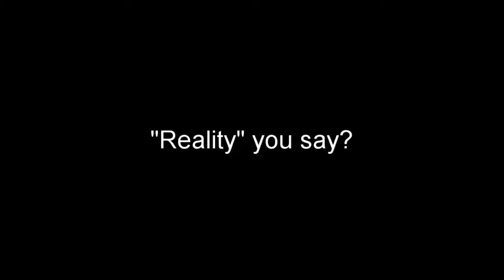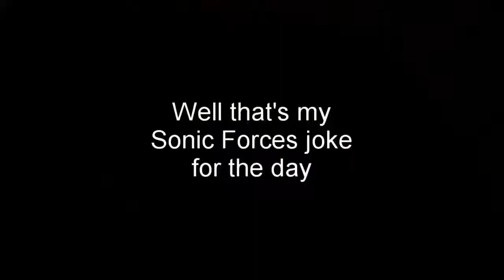Sonic Colors Part 5 (The point where I forget how to speak)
Time for me to play through Planet Wisp and probably find more thing to nitpick about.